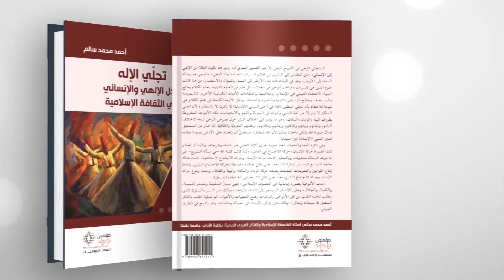تقديم تجلي الإله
كتاب تجلي الإله ..

لا يتجلى الوحي في التاريخ الزمني إلا عبر التفسير البشري له، ومن هنا تكون النقلة من الإلهي إلى الإنساني، ومن المقدس إلى البشري من خلال تفسيرات العلماء لهذا الوحي؛ فالوحي هو رسالة السماء إلى الأرض، وهو في الوقت ذاته نداء الأرض إلى السماء بالسؤال والاستفسار. من هنا كانت علوم الدين هي تفسيرات وقراءات للوحي في مجالات كل علم من العلوم الدينية؛ فعلم الكلام يعالج أصول الاعتقاد الديني في الإسلام وعلاقتها باعتقادات الأديان الكتابية الأخرى كاليهودية والمسيحية، ويعالج الرد على الثنوية والدهرية والصابئة، وتظل الأزمة الكامنة في علم الكلام هي نتيجة للاعتقاد بأن تجلي المطلق (الله) في أرض النسبي (الإنسان) لا يكون إلا بالمطلق؛ لأن تجلي المطلق لا يتم إلا عبر لغة النسبي وأدواته في المعرفة والفهم والاستيعاب تلك الأدوات المشروطة بظروف البيئة والزمان والمكان، وهو ما يؤدي إلى اختلاف البشر حول نصوص الوحي نتيجة لاختلاف ألوانهم ولغاتهم وبيئتهم وثقافتهم وزمانهم ومكانهم، ونظمهم المعرفية والثقافية. لذا صار من المستحيل إدراك صورة الله بشكل واحد ؛ وذلك لأن الله كمطلق مستحيل أن يتجسد على الأرض بصورة مطلقة لعجز النسبي (الإنسان) عن استيعابه. وفي دائرة الفقه والفقهاء، نجد صورة أخرى للإله تتجلى عبر كلمته وشريعته، ولا بد أن تحكم تلك الصورة حركة الإنسان وحركة الاجتماع في العالم، ولما كانت كلمة الله - في مسألة التشريع - عبر ما دونته الرسالة محدودة، وبالمقابل كانت حركة الإنسان وحركة الاجتماع لا متناهية، كانت هناك حاجة للتوسيع المستمر لدائرة الشريعة، حتى تظل حاكمة وضابطة لحركة الاجتماع البشري بإعادة إنتاج القوانين والتشريعات المتجددة بتجدد حركة الزمان والمكان والبيئة والثقافة، وتجدد وتنوع حركة الإنسان وحركة الاجتماع البشري معاً، حتى تظل الشريعة هي الضابطة والمسيطرة.
وبدت الألوهية بصورة إيجابية في التصوف الإسلامي؛ فهي محل الحقيقة ومصدر للجمال والكمال والجلال، وعلى الإنسان أن يسعى إلى الفناء بالواحد؛ وذلك عبر السير والسلوك الذي يتطلب تخلية القلب من كل الأمراض والرغبات وقمع الشهوات والأهواء، ثم تحلية القلب بالذكر المتصل لله سبحانه وتعالى؛ وذلك حتى يترقى الإنسان في أحواله ومقاماته، وهو يتدرج في الطريق الصوفي.
الكتاب للدكتور الأستاذ أحمد_محمد_سالم : أستاذ الفلسفة الإسلامية والفكر العربي الحديث في
إصدار جديد ل
تقديم ميادة_كيالي حوار